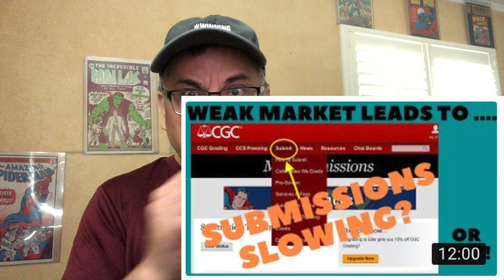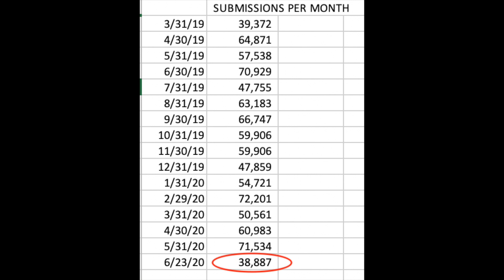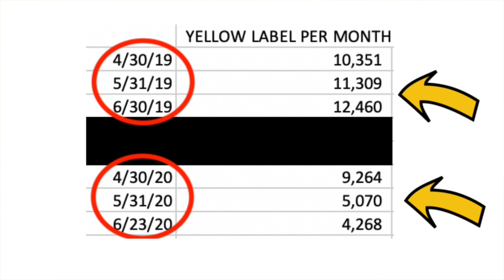My thoughts on the current comic books market - First sign of CGC slow down